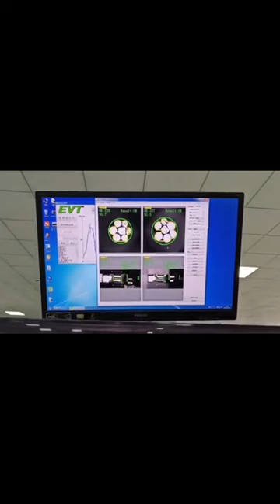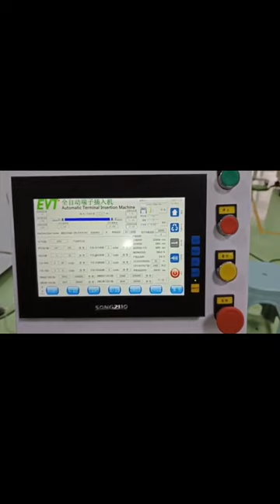Automatic short cable Terminal Crimping &Housing Insertion Machine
1. This is a fully automatic two-sided housing insertion crimping machine, which supports 8 colors of wires by default,which color wire to use and the color sequence to insert into the housing can be set arbitrarily in the program. Built-in 2 sets of vibrating plates, the housing is automatically fed through the vibrating plates, and supports the use of single-row housings and double- row housings. For example, double-row housings can achieve back-to-back insertion of terminals. The insertion position of each hole can be adjusted independently, thus supporting the use of special housings with different pin spacing.
2. The workmanship of the whole machine is precise, and the moving parts such as wire feeding, cutting, and translation are alldriven by high-precision servo motors. The terminal machine is integrally formed of ductile iron and driven by a servo motor. The whole machine has strong rigidity and stable crimping height. Built-in pressure monitoring,CCD visual inspection and insertion and withdrawal force detection of the housing can effectively identify defective products and store them in partitions. With a safety shield and a conveyor belt, the finished product is automatically sent to the outside of the machine through the conveyor belt.